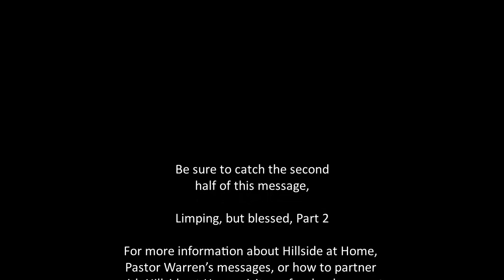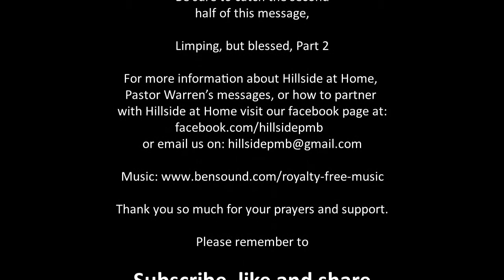Pastor Warren Young, Limping but Blessed, Part 1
You think you have it all until you have contentment.  Building on the theme of contentment, Pastor Warren gives us a personal glimpse into the life of a man named Jacob and how God dealt with his discontent.  Many Christians are aware of the spiritual connections that crossing the Red Sea and the Jordan River have for us, but what about the Jabbok River?  How does the Jabbok River relate to our spiritual walk?  In this message we’ll consider these questions and so much more.  Be blessed.